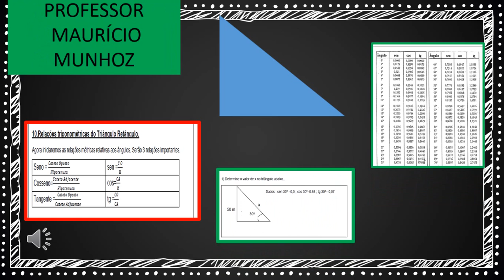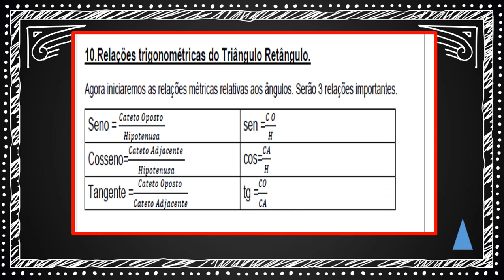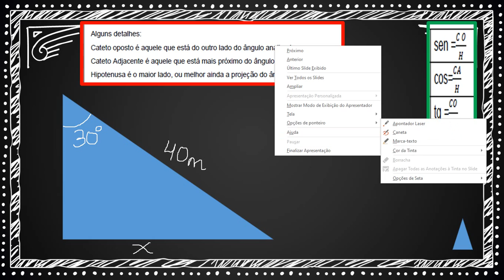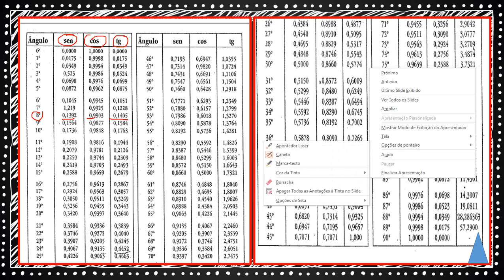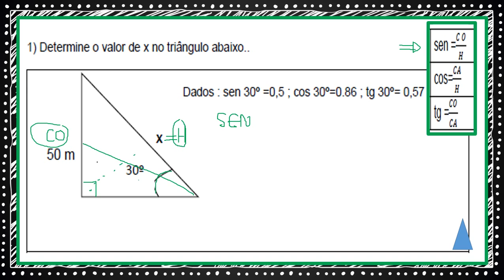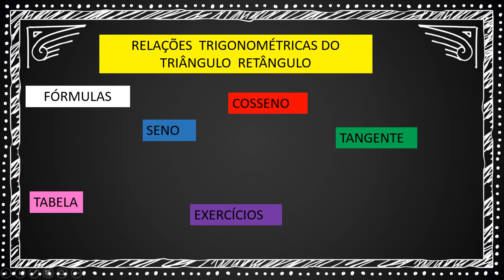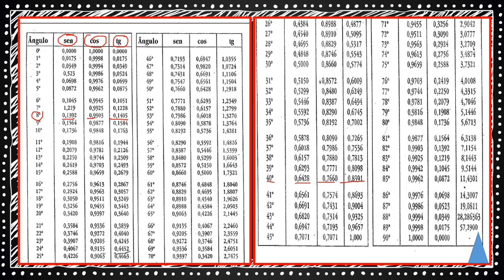Aula 4 - Relações Trigonométricas do Triângulo Retângulo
Relações Trigonométricas do Triângulo Retângulo